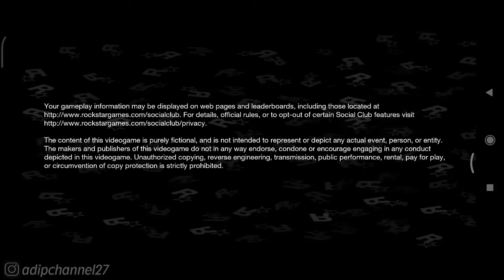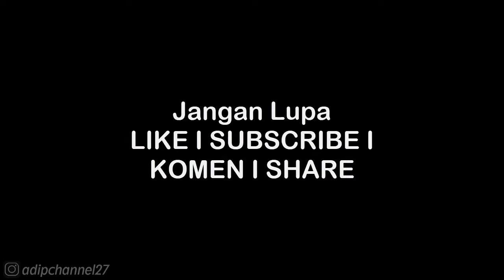Activity Guide | Boxing Matches - Challenge 3 | Bully Anniversary Edition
List #1 Saweria :
1. Daffa Rafikanza - 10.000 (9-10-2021)
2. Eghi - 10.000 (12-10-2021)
3. Wayan Dika - 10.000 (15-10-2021)
4. Tuan Bengkel Photo - 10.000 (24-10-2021)
5. Kouzuki Yuuko - 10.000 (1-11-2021)
6. Tukang Tubr - 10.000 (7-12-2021)
7. Imfa Jr - 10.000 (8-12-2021)
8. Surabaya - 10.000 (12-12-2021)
9. Alfisahr Riski - 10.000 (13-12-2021)
10. ? Finally List 1 Saweria

Mau Tau Keseharian Aku? 👇
Follow Aku di :

. . . . . . . . . . . .Terima Kasih. . . . . . . . . . . .